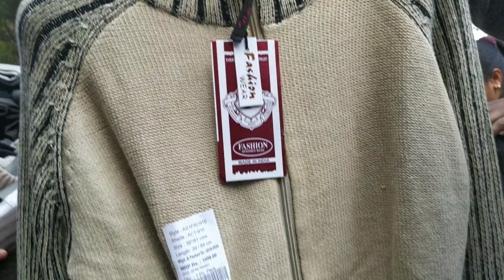SAROJINI NAGAR Winter Collection | Rs.80 Sweaters, Blazers & Boots| The Elegant Beauty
Hey guys!

I suggest you to do bargaining with shopkeeper as much as you can.
MUST VISIT MARKET!!!😍

**How to go to SAROJINI NAGAR Market**
This market is in New Delhi. you can go market through auto rikshaw or if you wish to go there by metro then the station is INA ( sarojini Nagar )

Thankyou!!!